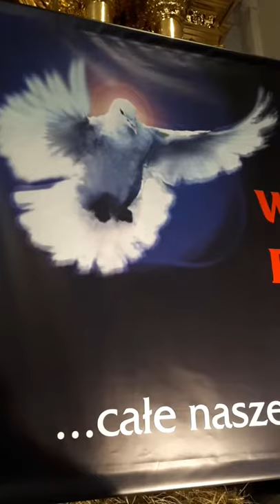Szopki Bożonarodzeniowe, Warszawa 2018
Krakowskie Przedmieście i Starówka